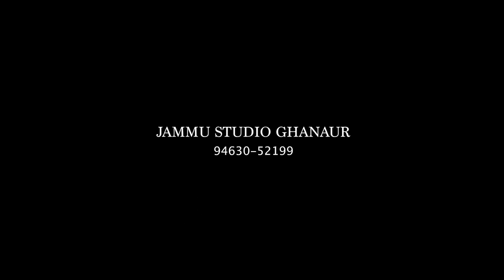Jammu Studio Ghanaur | Jagjot & Sharanjeet | Grand location ludhiana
PreWedding Jagjot & Sharanjeet
Jammu Studio Ghanaur
Pre and Post Wedding Shoot
Party Events etc.